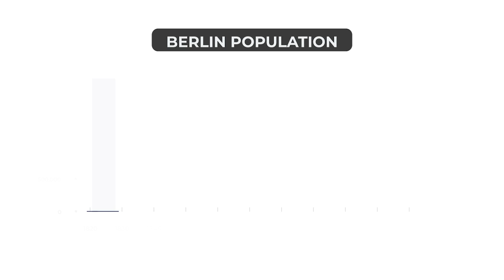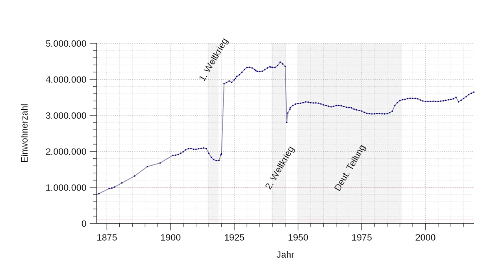Why Berlin is so Huge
The reasons why Berlin has gotten so crazy big. What other city can tell such a story?